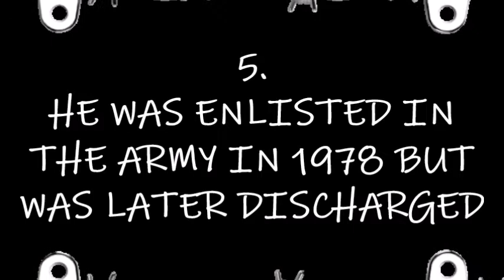SERIAL KILLER | JEFFREY DAHMER | MILWAUKEE CANNIBAL | UNITED STATES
00:00 JEFFREY DAHMER EARLY YEARS
00:15 TEEN YEARS
00:30 ARRESTED
00:41 SELECTED VICTIMS
00:55 KILLING SPREE
01:04 NOT GUILTY PLEA
01:12 PRISON SENTENCE